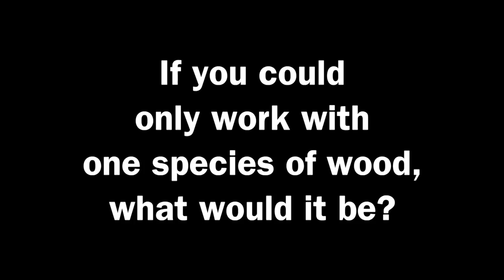7 Questions with Peter Galbert